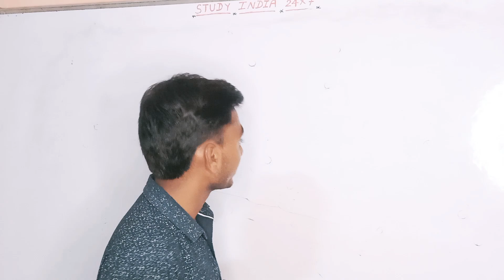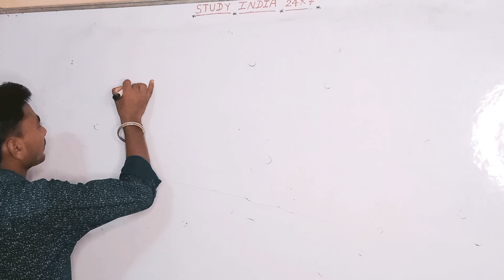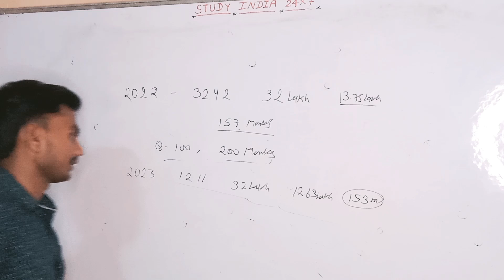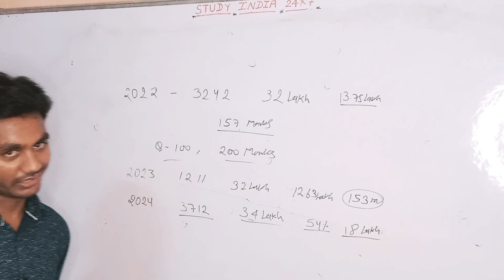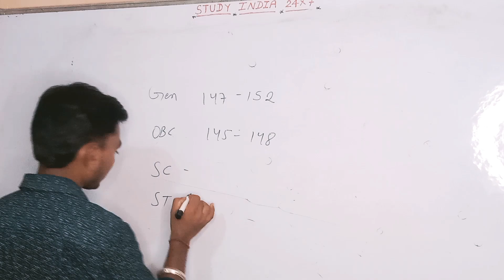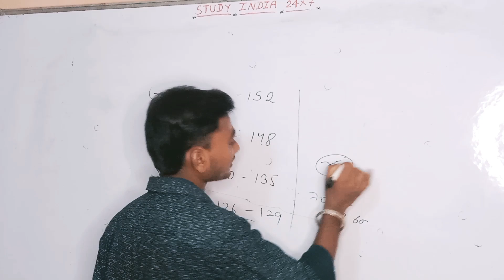SSC CHSL CUT-OFF 2024 | SSC CHSL RESULT | SSC CHSL EXPECTED CUT-OFF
rankers gurukul
vikramjeet sir
SSC CHSL Tier 2 Air 1
aditya ranjan sir chsl result
SSC CHSL Final Result 2023